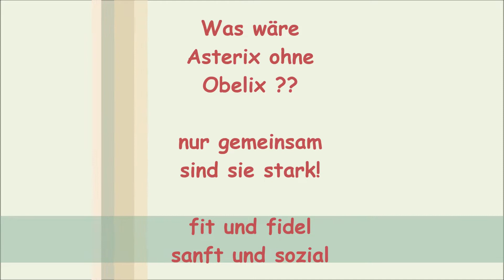Asterix & Obelix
Asterix und Obelix sind ein perfektes Team für das Familienleben❤️. Sie sind lustig und zuckersüß, man muss sie einfach liebhaben. Beide sind hochsozial und lieben alle Menschen sehr. Andere Hunde sind für sie stets beste Freunde und auch Besuch wird mit Küsschen begrüßt. Sie sind ein unschlagbares Team und versprühen Herzchen. Asterix & Obelix gehören zusammen, sie sind klein bleibend mit bestem Charakter und stets liebevoll und freundlich. Obelix hat dunklere Ohren als Asterix, aber sonst sind sie wie aus einem Guss. Sie sind absolut fröhliche und lustige Zwerge von jetzt gerade 4,5 Monate. Beide sind aufgeschlossen im Umgang und haben ebenso eine gute Nervenstärke. Keine Nervosität, kein unerwünschtes Verhalten, sie sind absolut ehrliche Begleiter, die ein enges Band mit den Menschen knüpfen. Sie sind absolut freundlich, lebensfroh und möchten gerne dazu gehören. Sie sprühen nur so vor Herzlichkeit. Asterix & Obelix lieben das Familienleben mit allen Facetten. Morgens eine Runde im Bett der Kinder toben, mittags aufpassen, was beim Kochen herunterfällt, nachmittags mit ihnen auf Tour gehen und abends mit der ganzen Familie auf dem Sofa ausspannen. Beide sind die absolut perfekten Familienhunde mit besonders viel Charme.  Sie lachen, sie spielen und rennen um die Wette, sie schlagen Purzelbäume vor Glück, wenn es heißt: ab in den Wald, auf die Wiese oder evl. sogar an den Strand. Dieses Duo ist zum Piepen süß❤️ – sie sind ein eingespieltes Team mit Wahnsinns Ausstrahlung. Jeder kennt sie, jeder freut sich sie zu sehen. Sie sind kleinbleibend und somit wirklich gut zu händeln.
Beide zusammen wurden in einem Karton vor die Tierklinik gestellt. Einer der Ärzte fand sie und so wurden sie rundum untersucht - und für fit und agil erklärt. Niemand kann verstehen, wer so mega tolle Baby´s aussetzt. Asterix und Obelix sind wohl tatsächlich Vorzeige-Zwerge. Nach einer Wartezeit und den üblichen Impfungen nahm sie unsere liebevolle Pflegefamilie mit offenen Armen auf und schnell zeigte sich, was dieses Duo doch ein Segen für jede Familie ist. Immer freundlich, hochsozial und kompatibel mit jedem und allem. Sie sind unglaublich! Sie lieben die Gesellschaft und sind perfekt für ein aktives und liebevolles zuhause. Sie bringen Witz und Charme in ihrem Gepäck mit. Doch eines kann man nicht – Asterix & Obelix wollen nicht getrennt sein. Beide hängen wie zwei Kletten aneinander. Gemeinsam Spielen, Futtern und auch Schlafen, sie geben dafür doppelte Liebe zurück! Ein Bussi rechts – ein Bussi links, man wird von beiden mit aller Kunst umgarnt. Beide sind zauberhaft in ihrem ehrlichen Wesen. Man muss sie lieben – einer ist keiner, denn sie bringen doppeltes Glück in ihr Zuhause.
Asterix und Obelix freuen sich auf ein gemeinsames Leben in der Familie. Viel Lachen, auch Lernen und lustig sein, sie freuen sich über lange Spaziergänge, kleine Abenteuer und natürlich gemütliche Sofaabende.
Sie werden von den beiden Glücklichmacher begeistert sein.
Wer kann ihnen ein schönes Zuhause schenken – ein Leben voller Freude und Harmonie?
Was wäre ein Asterix ohne Obelix? …
…einer ist keiner – nur gemeinsam sind sie komplett❤️

Name: Asterix & Obelix
Geschlecht: 2 Jungs
Kastriert: nein, zu jung
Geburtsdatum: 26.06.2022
Größe: ca. 25 / 27 cm Schulterhöhe
Kleinbleibend!
Rasse: wie Dackel
Besonderheit: zwei wunderschöne Zwerge mit außergewöhnlicher Ausstrahlung
- beide sind super freundlich und aufgeschlossen
- beide sind sehr wissbegierig und lernen gerne dazu
- beide sind überaus herzlich im Umgang
- sie orientieren sich aneinander
- können auch mal kurz alleine zuhause bleiben!
- sind Junghund typisch gut entwickelt
- kennen bereits die Fahrt mit dem Auto und freuen sich über jeden Ausflug
- ihr Herz ist weit geöffnet für alle Menschen
- sie lieben andere Hunde und schließen schnell Freundschaft
- Asterix & Obelix suchen ein gemeinsames Zuhause, um glücklich zu sein

Die Tierklinik hat beide untersucht, sie sind nun vollständig geimpft, geschippt, komplett entwurmt und auf verschiedene Krankheiten getestet.
Einen eigenen EU-Ausweis bekamen sie dafür als Belohnung.

Gerne können sie das lustige Duo auf unserer Homepage besuchen

Bitte wenden Sie sich auch an:
Udo Rauch 1. Vorsitzender
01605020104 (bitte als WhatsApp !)